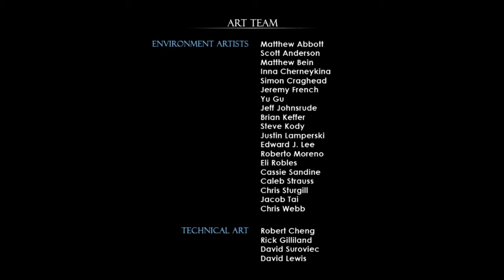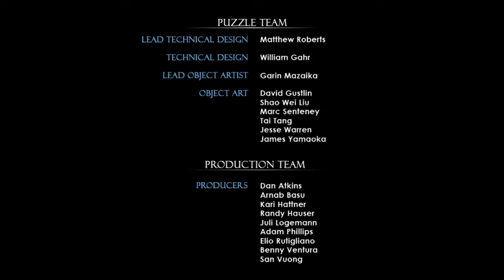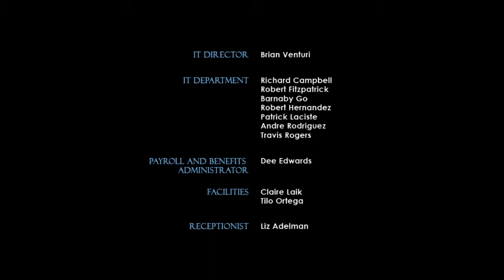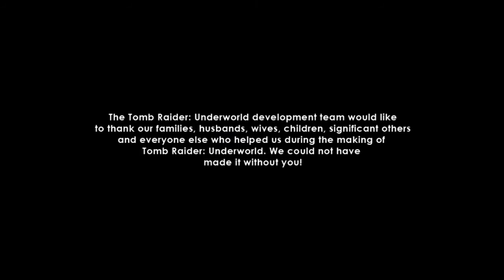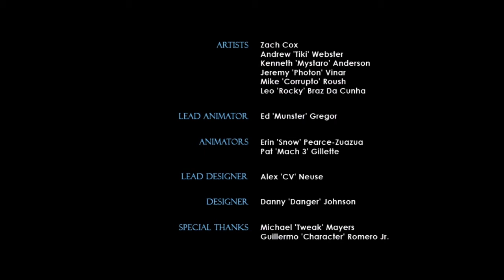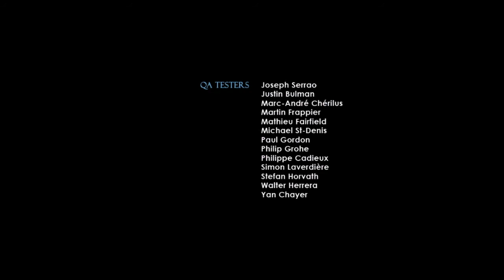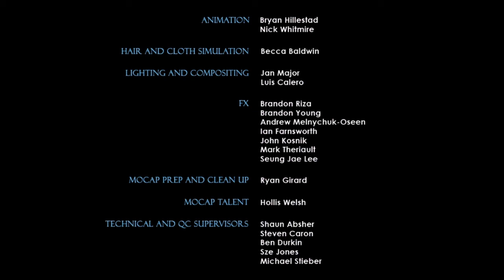Tomb Raider: Underworld Walkthrough Part 2 (NO COMMENTARY)